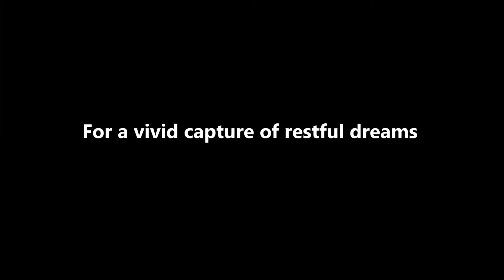Rain Dreams Preview (Relaxing/jazz/meditation)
Tune in! Here comes the rain with nourishing waters that heal and allow growth, and best of all, relaxing meditation and other joys! Hope you are interested and thank you!